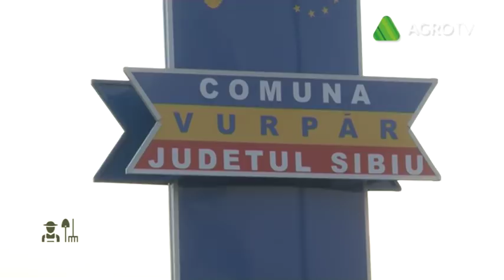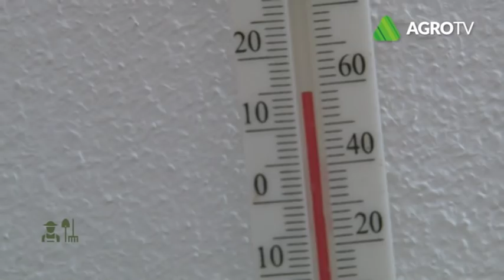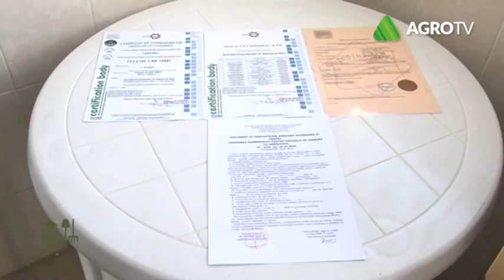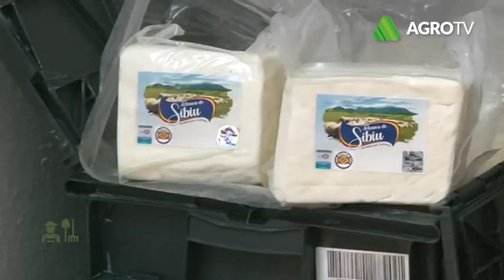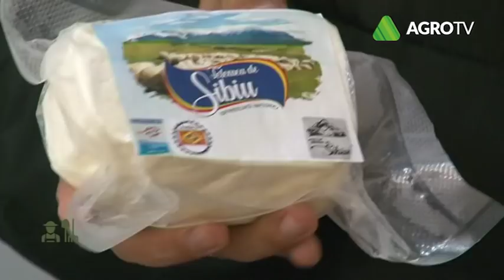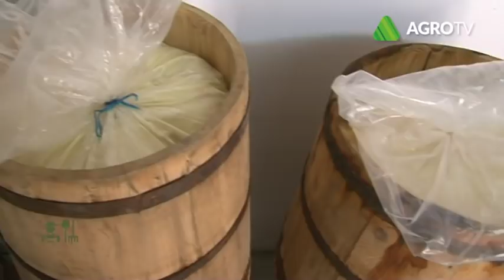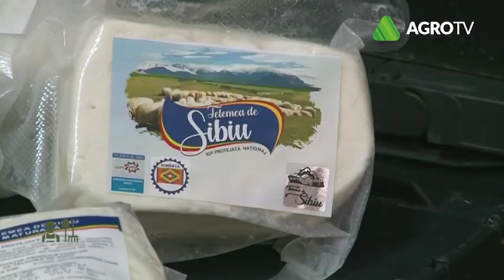Portret de fermier - Telemea Sibiu 18.11.2018